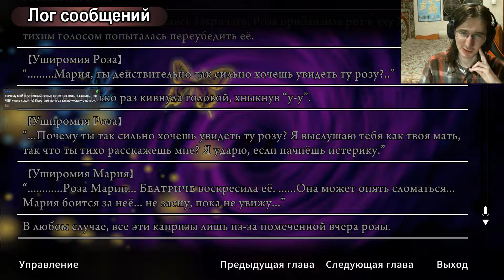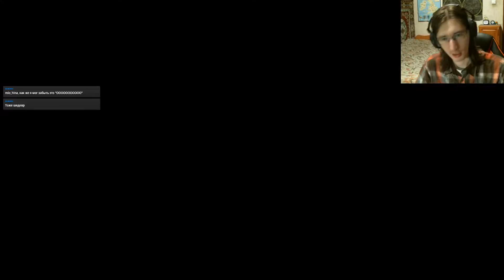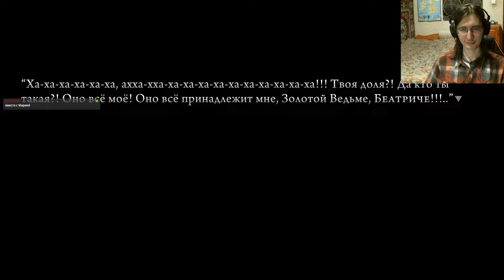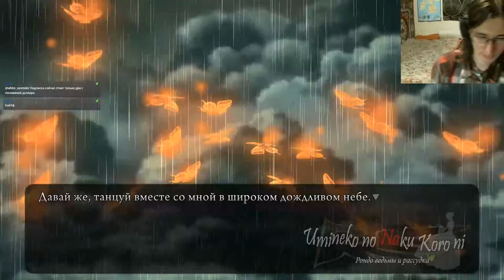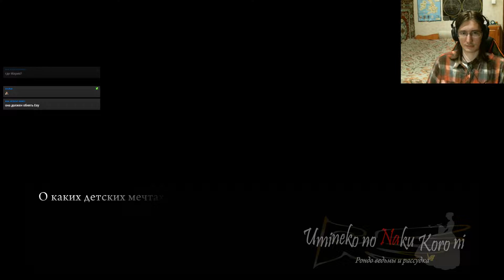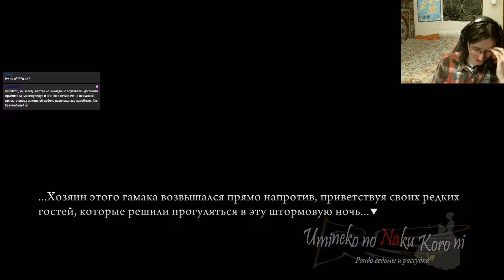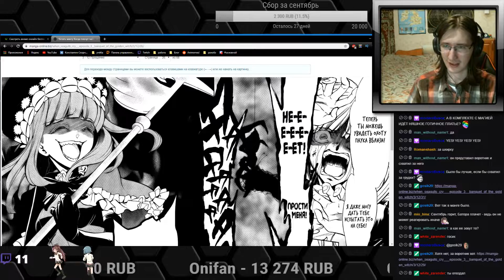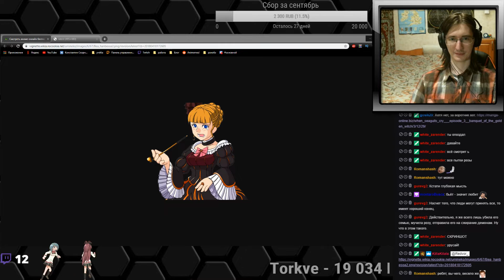#65 ЖЕСТОКОСТЬ НОВОЙ БЕАТРИЧЕ. ВТОРЫЕ СУМЕРКИ. Umineko no Naku Koro ni - прохождение на русском